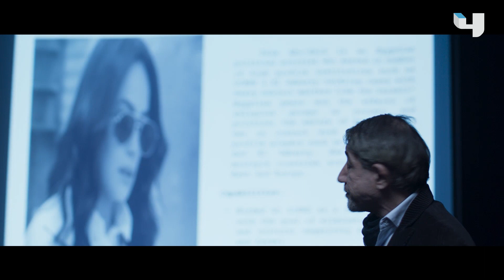دينا أبو زيد مهمتها أصعب مع جبران لكن شكله أقتنع بكلامها